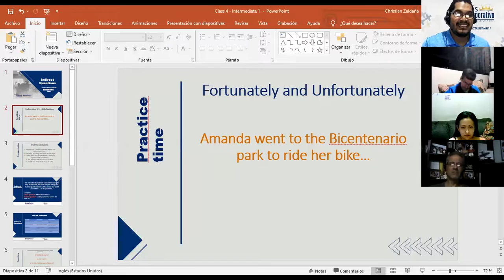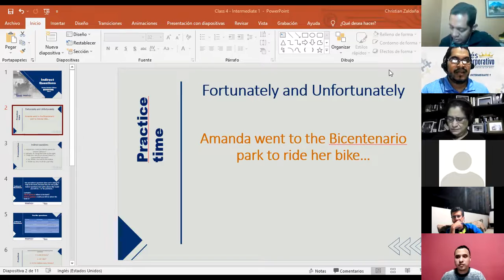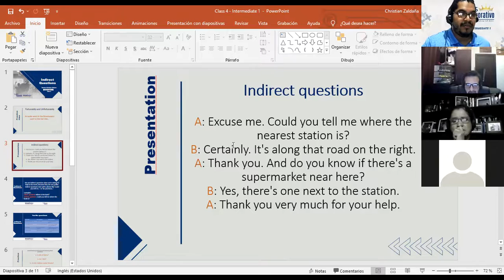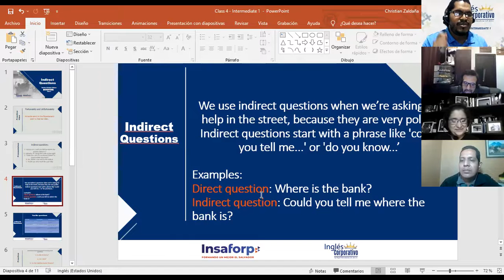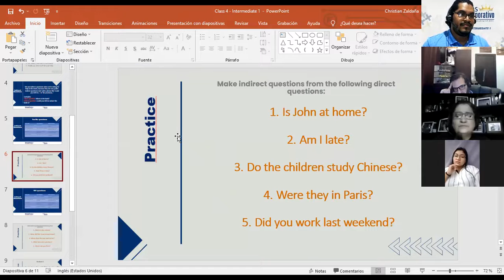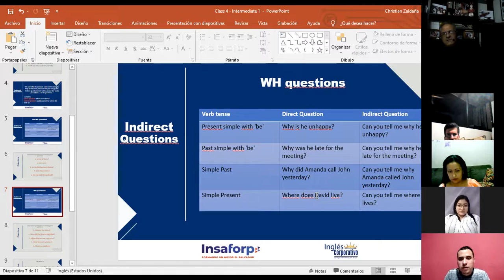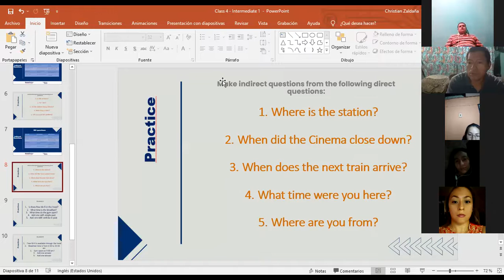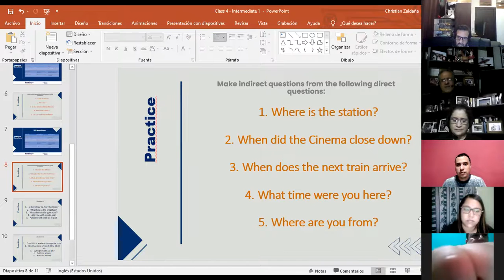Ingles Corporativo - Indirect questions - I1-01-8-9-PM-11-21 - Day 4